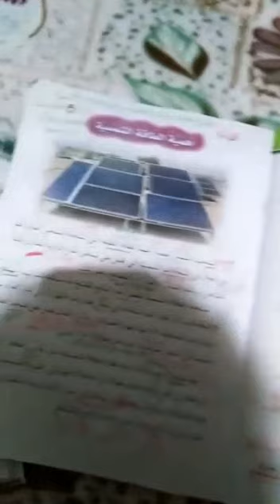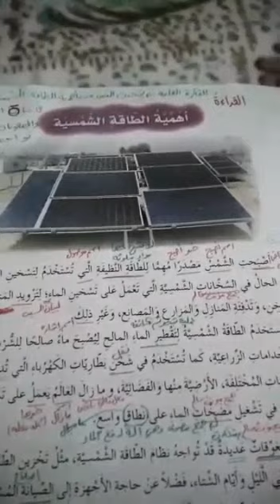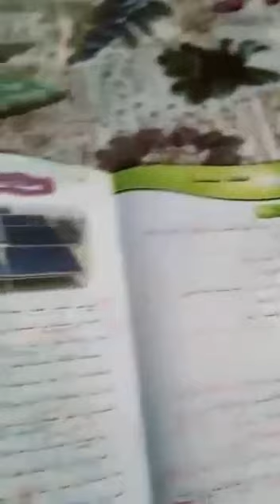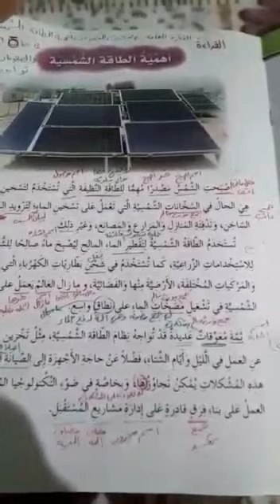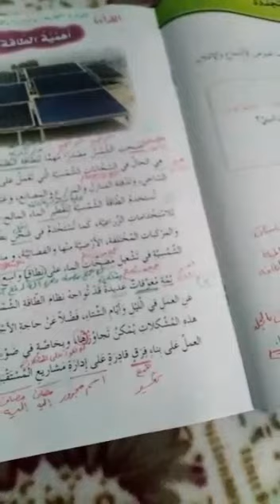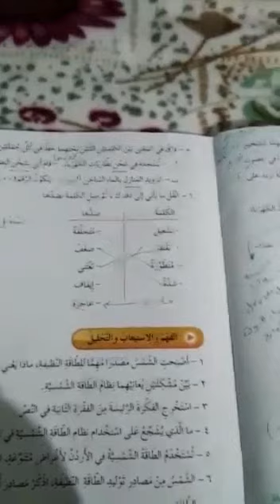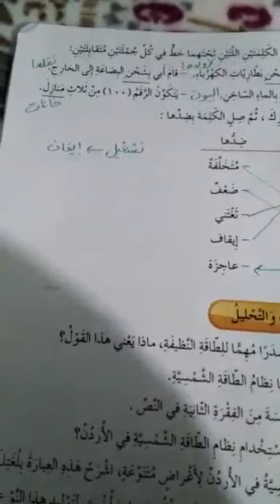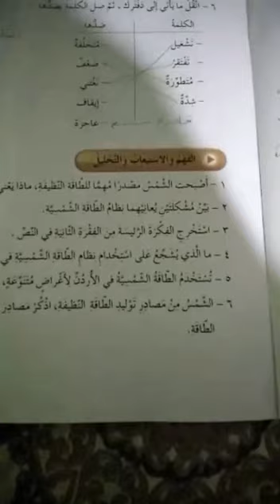الصف السادس / اللغه العربيه / اهمية الطاقة الشمسية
اللغه العربيه